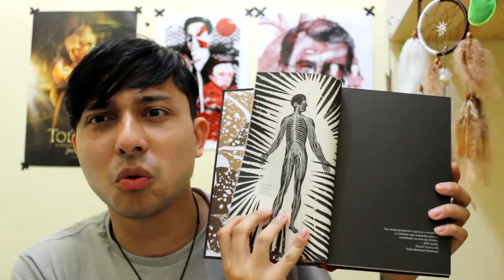TAG Macabra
Livro Pela estrada afora – Lucas Dallas
Compre pelo Clube de autores (Físico):
Compre pela Amazon (E-book)